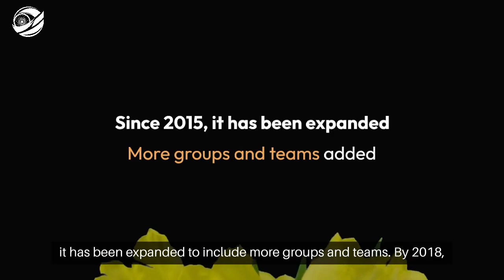Vijay Hazare Trophy (विजय हजारे ट्रॉफी) 2024-2025 Overview - IndiaBetMaster.com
*IndiaBetMaster.com - Vijay Hazare Trophy (विजय हजारे ट्रॉफी) Review*